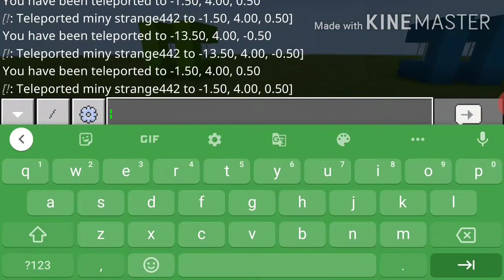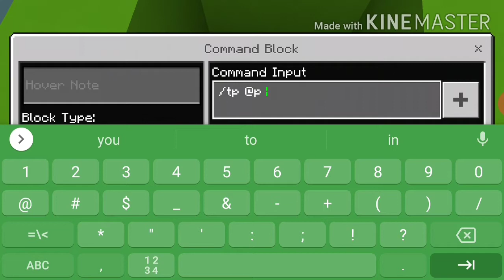100% WORKING TELEPORTER IN MINECRAFT SURVIVAL | NO MODS | LORDN GAMING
About My Channel:
Hello dosto I am lordn and this is my channel LordN gaming.